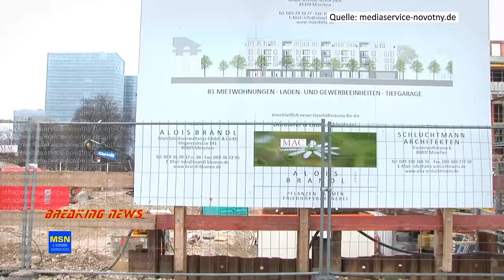25.03.2017 München Schwabing, Ungererstraße Fliegerbombe-Entschärfung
Entschärfung auf 14:00 verschoben